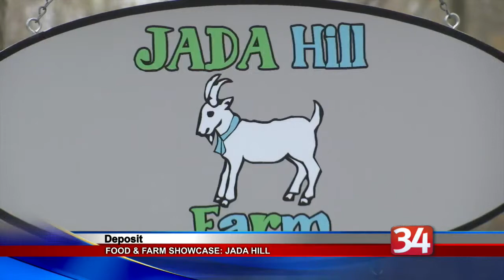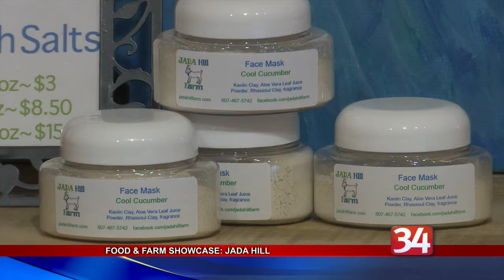JADA Hill Farm